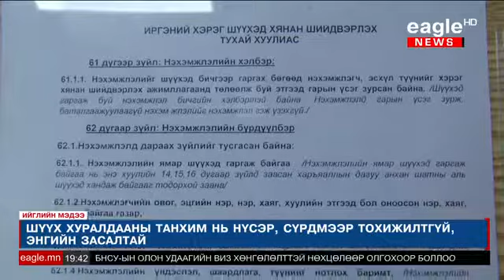Гэр бүлийн маргааныг шийддэг, эвлэрүүлэн зуучилдаг төв байгуулагджээ